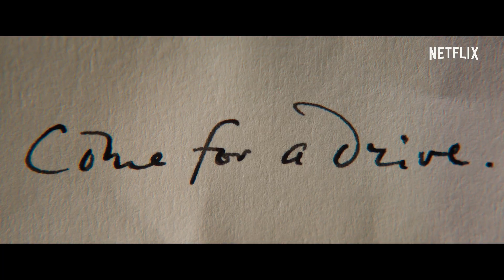《蝴蝶夢》| 正式預告 | Netflix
新婚的年輕女子抵達丈夫雄偉的家族大宅，宅邸位於大風侵襲的英國海岸，而她發現自己竟得對抗丈夫第一任妻子蕾蓓卡所留下的陰影，那名妻子雖然仙逝多年，精神卻仍長存在這棟宅邸中。這部 Netflix 影集改編自 Daphne Du Maurier 的哥德式小說，並注入現代元素，由艾美爾咸瑪 (Armie Hammer)、莉莉詹絲 (Lily James) 及姬絲汀史葛湯瑪士 (Kristin Scott Thomas) 主演。